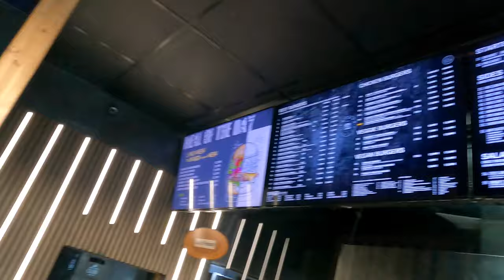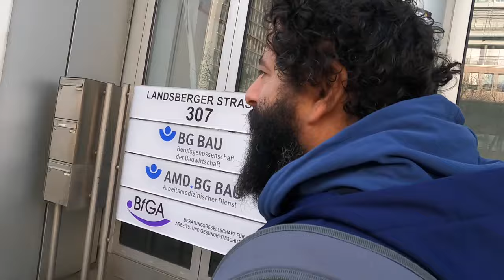WIR SUCHEN DEN BESTEN SMASHBURGER IN MÜNCHEN TEIL V?!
euda wir suchen den besten Smash Burger in München...